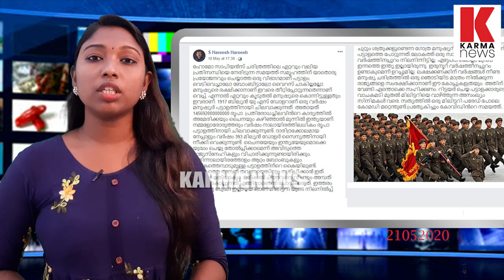മീശ ഹരീഷിന്റെ രാജ്യദ്രോഹം, പട്ടാളത്തേ അപമാനിച്ചു S Hareesh Hareesh| karma news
മീശ ഹരീഷ് S Hareesh പട്ടാളത്തേ അപമാനിച്ചു, പട്ടാളം തിന്ന് മുടിക്കുന്നു എന്നും കൊലപാതകികൾ എന്നും, സൈന്യമേ..ചുമ്മാ കളയുന്ന ഒരു ഉണ്ട ഈ രാജ്യദ്രോഹിയുടെ നെഞ്ചിനു കൊടുക്കണേ